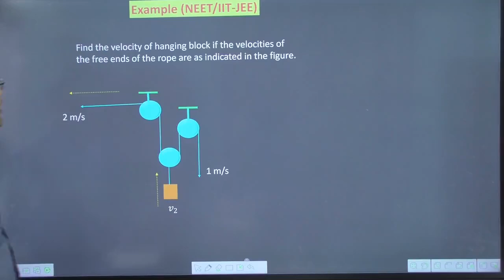connected bodies physics class 11 || connected bodies physics problems